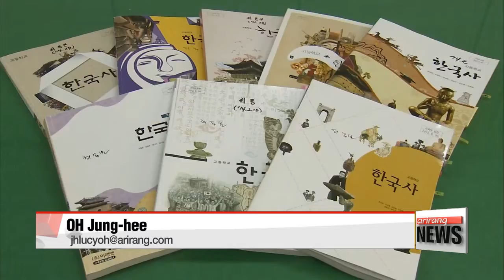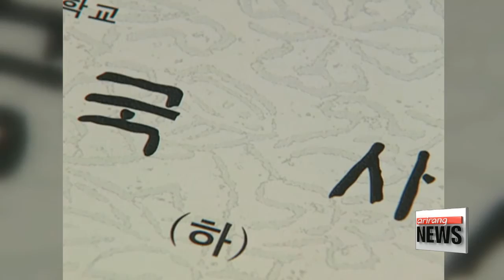State-issued history textbooks to be implemented as planned: education minister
역사교과서 내일 공개... "국정화 철회 가능성 없어"
   Korea's Education Minister Lee Joon-sik said the government's controversial initiative to publish history textbooks will go forward as planned.
He also attempted to refute speculation about a potential conflict between the education ministry and the presidential office.
The minister told reporters on Sunday... the ministry has some issues to fine-tune with the presidential office,... but said the state-issued history textbook project will not be withdrawn.

(Korean)
    "The education ministry had made some proposals on how the books should be adopted for middle and high schools, which will now be considered by the presidential office. We're not considering withdrawing the plan."

  The education minister had said at a National Assembly hearing on Friday that the ministry would go ahead with its plan to release the draft version of the texts on Monday... after which it would seek ways to put the books into use.
Many interpreted his comment to mean that the education ministry could go against the presidential office and refuse to issue the textbooks,... considering the objections from the opposition parties, history professors and the public.
The education minister has since said, however, that what he meant was that the ministry would simply gather public opinion on the draft.

  However, the ministry does have some options if it wanted to change the plan.
It could delay the across-the-board adoption of the books by one year to 2018 and only put them into use at a few middle and high schools.
Another possibility that's been floated would involve allowing teachers to use both the state-issued textbooks and the current ones.

  The government re-took control over the textbooks because of content it deemed incorrect.
The current books are produced by eight private publishers and then approved by the government.
The new books are being written by the National Institute of Korean History,... with the guidance of the Korean government.